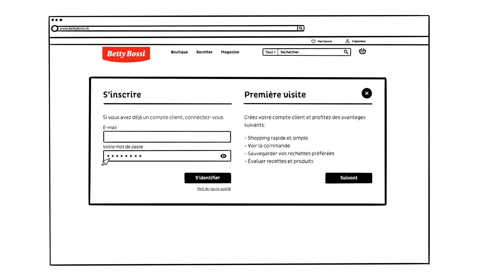Matchbook Betty Bossi -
L'instruction pour le Betty Bossi Matchbook.